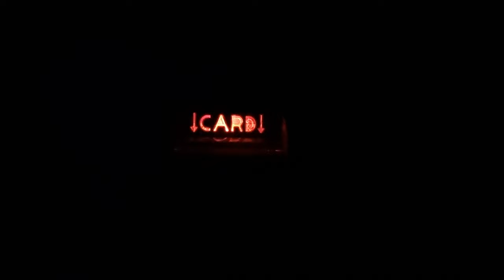Sound Action 034 - Keycard Switch